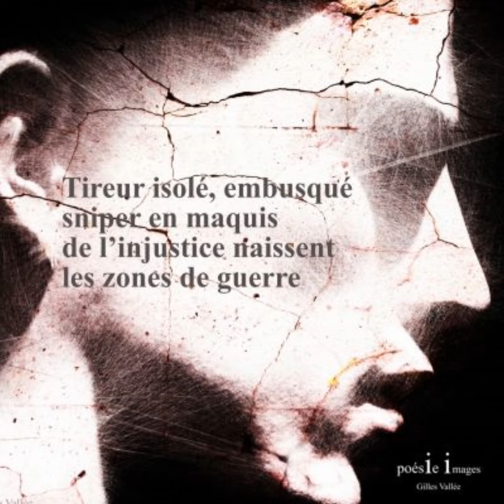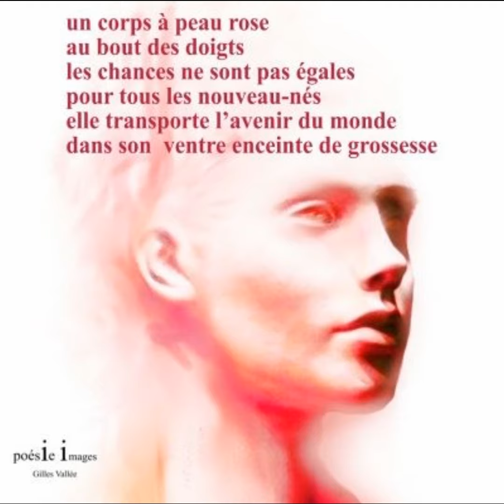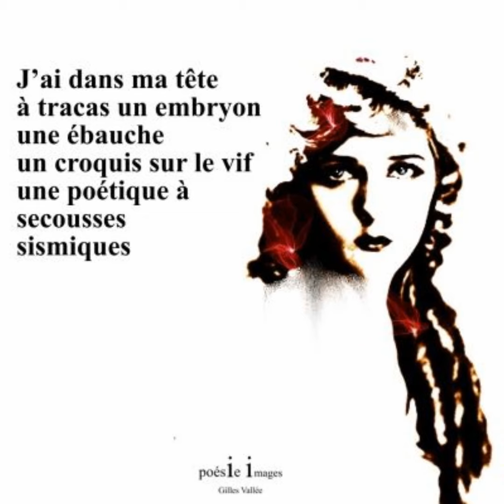Poésie - Mots & Images (Instapoésie)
Découvrez la vidéo artistique "Poésie - Mots & Images (Instapoésie)", une fusion inspirante de poésie et d'art visuel. Plongez dans l'univers de l'Instapoésie avec de courts poèmes, chacun soigneusement écrit sur des images d'art numérique. Cette vidéo d'écritures numériques offre une expérience unique où chaque mot et chaque image se combinent pour créer une œuvre d'art poétique.

À propos de cette vidéo : Cette vidéo est une exploration artistique de la poésie contemporaine et de l'art visuel. Les poèmes courts, intégrés dans des œuvres d'art numérique, apportent une nouvelle dimension à l'écriture poétique. Chaque image est conçue pour compléter et enrichir les mots, créant une symbiose parfaite entre la poésie et les arts visuels. Une aventure de poésie sur le web... de poésie en ligne.

• Si vous aimez la poésie moderne et l'art visuel, cette vidéo est faite pour vous.
• Découvrez comment les mots et les images peuvent se combiner pour raconter des histoires uniques.
• Profitez d'une pause poétique et visuelle dans votre journée.